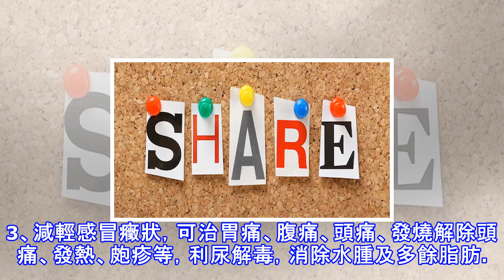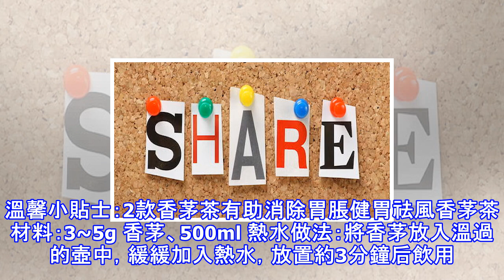2款香茅茶有助消除胃脹｜香茅茶的功效｜香茅茶的做法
2款香茅茶有助消除胃脹｜香茅茶的功效｜香茅茶的做法
你絕不能錯過的6大好處香茅是禾本科香茅屬約55種芳香性植物的統稱，亦稱為香茅草，為常見的香草之一。因有檸檬香氣，故又被稱為檸檬草。檸檬草對治療風濕，偏頭痛，抗感染，改善消化功能等效果頗佳。此外，它還具有除臭、驅蟲。抗感染，收斂肌膚，調理油膩不潔皮膚,賦予清新感，恢復身心平衡（尤其生病初愈的階段）的功效。 香茅的功效1、香茅有健胃、利尿、防止貧血及滋潤皮膚，健脾健胃，祛除胃腸脹氣、疼痛，幫助消化。2、具有抗菌能力，可治療霍亂、急性胃腸炎及慢性腹瀉，滋潤肌膚有助於女性養顏美容之用。3、減輕感冒癥狀，可治胃痛、腹痛、頭痛、發燒解除頭痛、發熱、皰疹等，利尿解毒，消除水腫及多餘脂肪。4、含有大量的維生素...